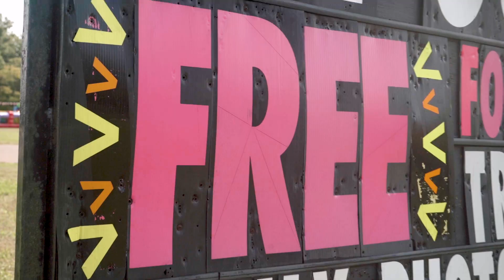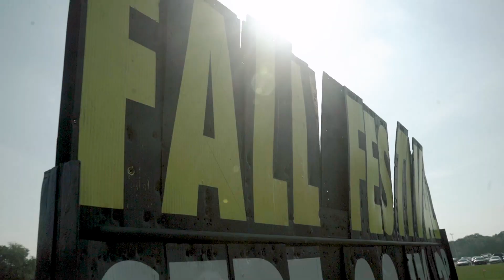Fall Festival 2023